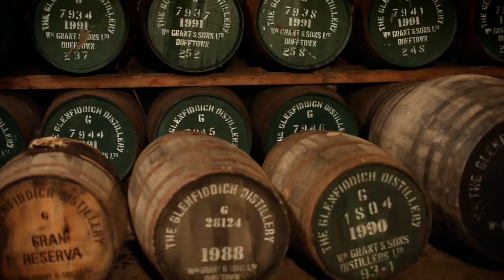014 GF 21YO RUM BARRELS RUS only